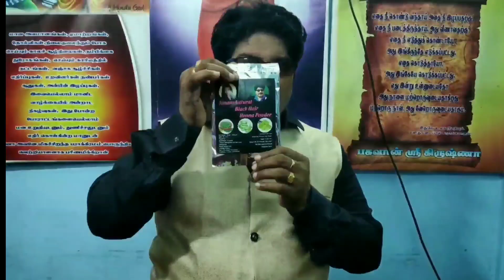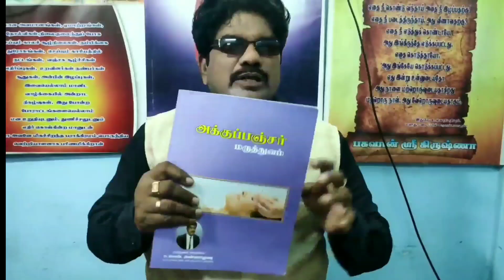பெண்களுக்கு மீசையா? ஆண்களுக்கு மீசை தாடி இல்லையா? ஹார்மோன் செய்யும் வேலை! இந்த காணொளியை பாருங்க